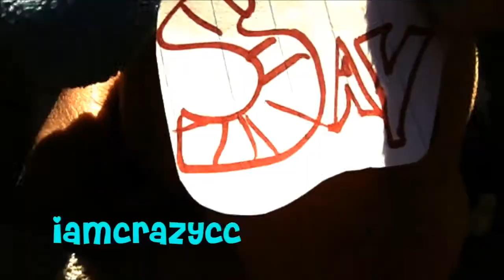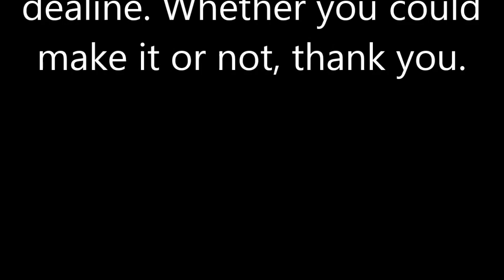Geronimo WMV MEP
Five Kinztubers all in one video! Let's dance! Thanks you all for helping this video become a big success!